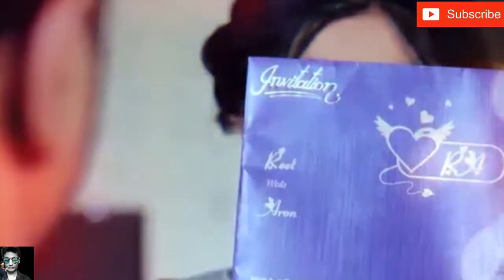Love Mashup DJ Mack DJ Joyee Bollywood HD video song 2018